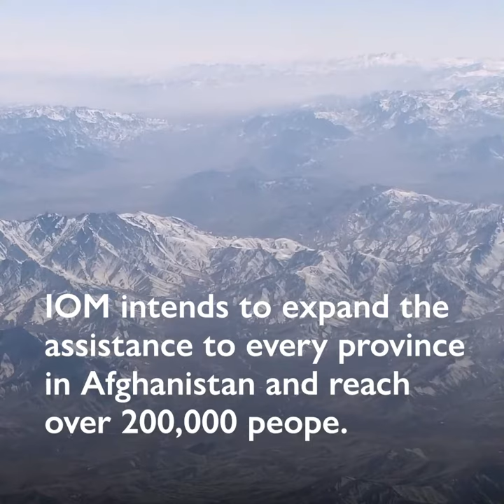Delivering emergency winter kits to Afghan families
Afghanistan winter is around the corner and soon people will face temperatures below zero.

Thousands of displaced families continue to be without shelter to survive the extreme cold. IOM is giving emergency winter kits to those who need it most.